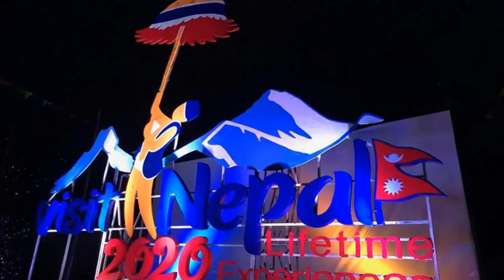दशैं तिहार मनाउन पोखरा र चितवन पुग्नेहरुका लागि ल्याण्डमार्क होटलको ४० प्रतिशत छुट अफर